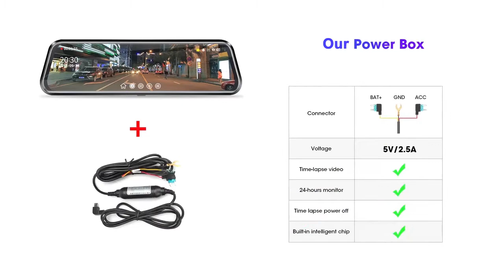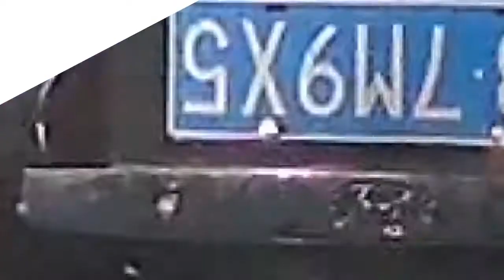Retail Rover - Premium 2.5K Dash Cam ™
Did you know that in the USA alone 840.000 accidents happen because of blind spots?

Cars unfortunately always have blind spots. These are spots around your car that you cannot see from inside the car, but with our camera, you can prevent accidents because of blind spots!

 Having our dashcam also makes parking and driving easier and safer. Of course, accidents can still happen. But now if they do, you have recorded footage to show exactly who was at fault!